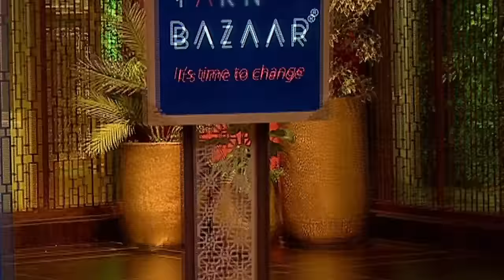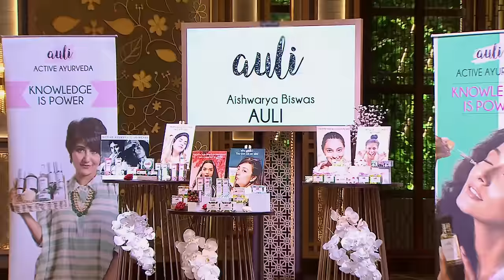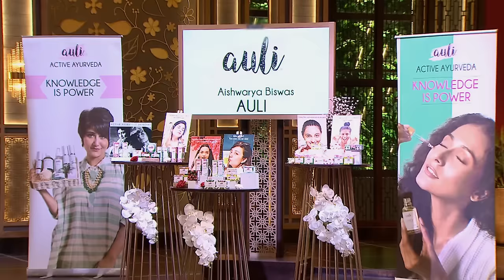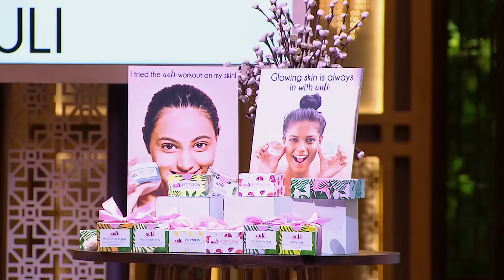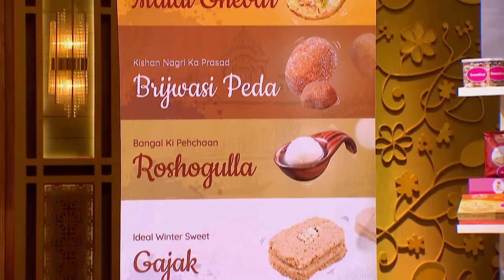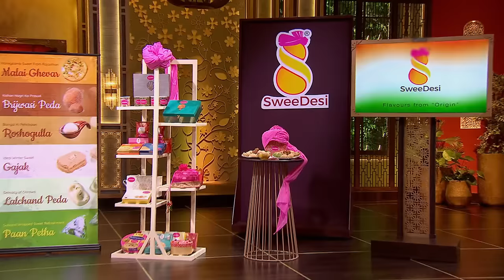Shark Aman को लगता है Pitcher ने किए पैसे बर्बाद! | Shark Tank India Season 1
With so many beauty products in market, will "Auli" be able to make a place with their desired investment? Fresh sweets from origin delivered to doorstep, have sweets become accessible for everyone now? And India's first Metaverse app bring in what change to us? Watch this video to know more.